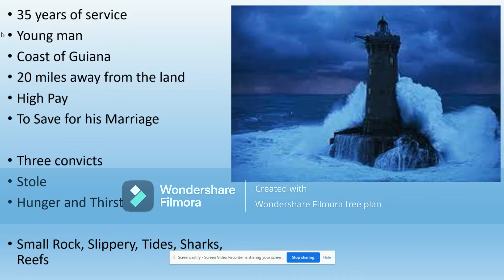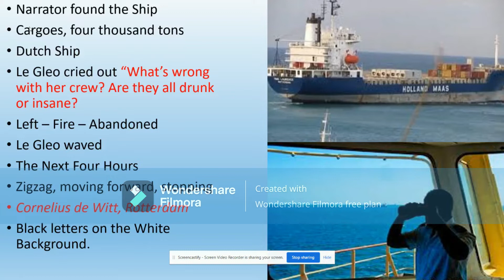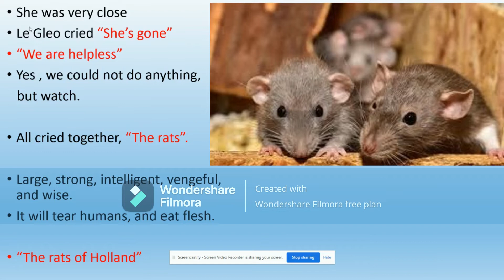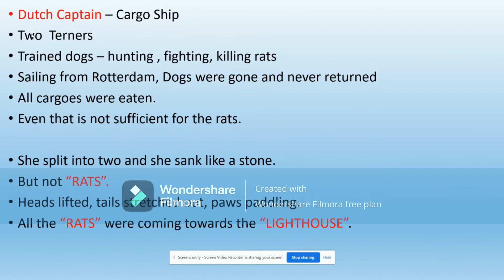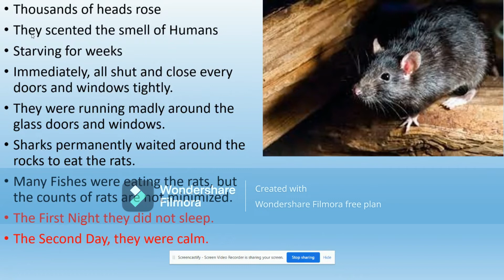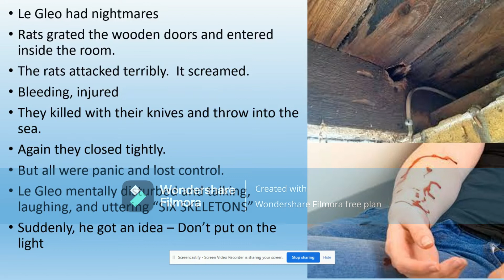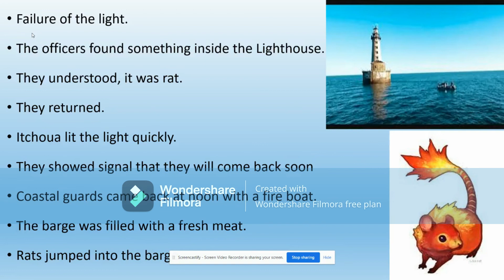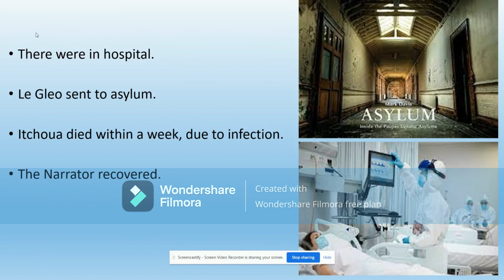Three Skeleton Key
This video explains the story of "Three Skeleton Key " by George G. Toudouz.  This story teaches us that mental strength is essential for any human to face any kind of difficult situation.  It has excellent teachings for the readers.